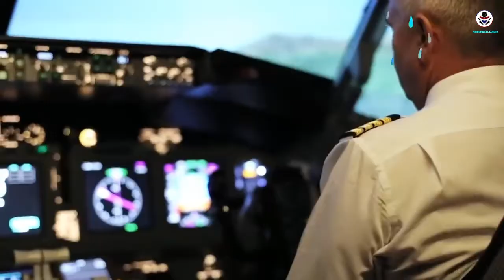நம்மை மிரள வைக்கும் ரயில்வே ட்ராக்ஸ்| Most Amazing Railways| minutesmystery tamilgalattanews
நம்மை மிரள வைக்கும் ரயில்வே ட்ராக்ஸ்| Most Amazing Railways

Tamil Galatta News and Minutes mystery of Info Bytes. How  Amazing Facts in the World Interesting facts amazing facts in the World tamil info bytes google. unknown facts and amazing facts education knowledge